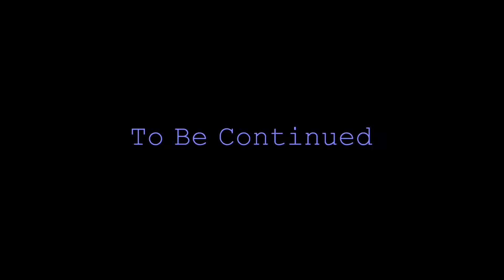1978 Chevrolet K10 Swb DURABILITY Test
We take this Rusty 1978 Chevrolet k10 Swb for a DURABILITY Test out in the PNW. Will it Run and Drive